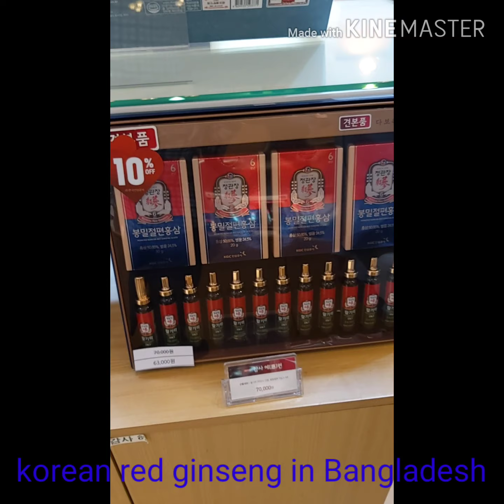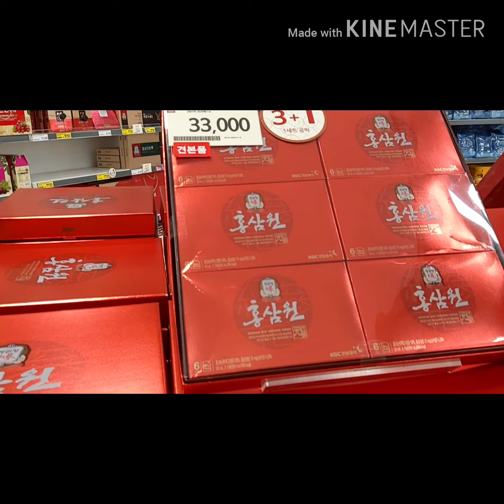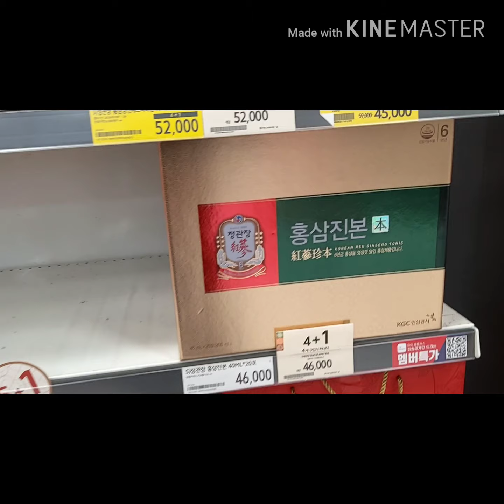KGC Brand KOREAN RED GINSENG SHOW ROOM. কোরিয়ান রেড জিনসেং কে জ সি ব্রান্ড. KGC Capsule. KGC EXTRACT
KOREAN RED GINSENG KGC BRAND (MADE IN KOREA)
শুধুমাত্র প্রাপ্তবয়স্কদের জন্য। অপ্রাপ্তবয়স্করা দূরে থাকো।
জীবনে অনেক কিছু খেয়েছেন একটি জিনিসেং ফাইল খেয়ে দেখুন টাকা কাজে দিবে ।
উপকারিতাঃ
১। শারিরিক শক্তি বাড়ায় এবং দুশ্চিন্তা ও হতাশা দূর করে।
২। রোগ প্রতিরোধ ক্ষমতা বৃদ্ধি করে।
৩। পুরুষের লিংগোত্থানে অক্ষমতা রোধ করে।
৪। পুরুষদের দ্রুত বীর্যস্খলন রোধ করে।
৫। বিভিন্ন মানসিক ক্ষমতা বৃদ্ধি করে যেমন মনযোগ, স্মৃতিশক্তি, কথা শোনার সাথে সাথে বুঝতে পারার ক্ষমতা,কল্পনাশক্তি, শেখার
ক্ষমতা, বিচারবুদ্ধি, চিন্তা শক্তি ও সমস্যা সমাধান করে কোন একটা সিদ্ধান্তে পৌছানোর ক্ষমতা।
৬। কোলেস্টেরল এর মাত্রা কমাতে সহায়তা করে।
৭। জিনসেং বিভিন্ন এন্টি-এজিং ক্রীম ও স্ট্রেচ মার্ক ক্রীম এ ব্যবহৃত হয়। এইসব ক্রীম ত্বকের বলিরেখা প্রতিরোধ করে।
৮। মেয়েলি হরমোন বৃদ্ধি, রোগ প্রতিরোধ ব্যবস্থা বৃদ্ধি ও শক্তি বর্ধক হিসেবে জিনসেং দারুন কার্যকরী।

আমাদের কাছ থেকে যে ধরনের জিন্সেং নিতে পারবেন,-
জিন্সেং রুট, জিন্সেং রুট স্লাইস, জিন্সেং ক্যাপ্সুলস, জিন্সেং ড্রিংস (সিরাপ), জিন্সেং চা, জিন্সেং কাচা মূল,(শুধু মাত্র কাচা মূল প্রি অর্ডার নেওয়া হয়)

অর্ডার করতে ইনবক্স করুন বা ফোন করুন 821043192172 (Imo, WhatsApp)
অথবা ম্যাসেজ করুন আমরাই আপনাকে ফোন করবো,
ডেলিভারি-
ঢাকা ও ঢাকার বাইরে কুরিয়ারে ডেলিভারি- চার্জ ফ্রি